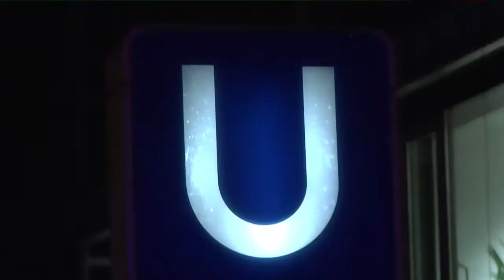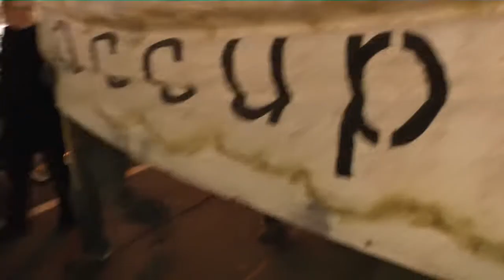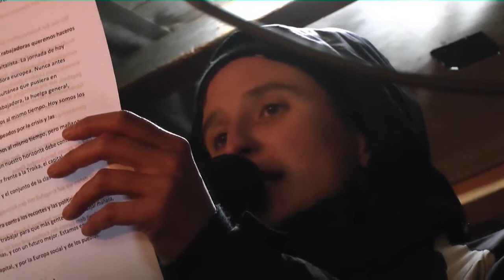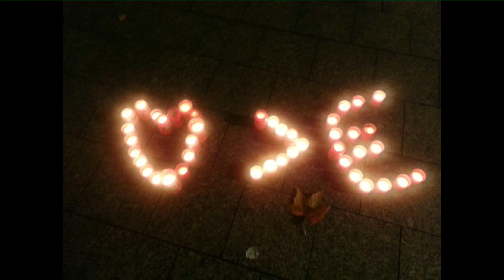14N OccupyCologne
Kölner Occupier auf der Kölner Demonstration zum 14N, den europäischen Generalstreik - mit Udo und die Nanas. OccupyCologne trifft sich jeden Montag 19 Uhr 30 in der Alten Feuerwache. Expect us!

Die vollständige Rede von OccupyCologne:

OccupyCologne trägt heute schwarz. Schwarz als Zeichen der Trauer über die Untätigkeit des DGB-Dachverbands beim ersten europäischen Generalstreik in der Geschichte der Arbeiter- bewegung. Grableuchten für den Niedergang dieser Interessenvertretung der Arbeiter- und Angestellten. Umso mehr freut uns, dass viele Einzelgewerkschaften aktiv für den heutigen historischen Tag mobilisierten.

Schwarz aber auch als Zeichen der Solidarität mit den südeuropäischen Kollegen und Kolleginnen, die lange, schwarze Tage durchmachen. Die spanische Gewerkschaft CGT symbolisiert die Situation mit dem Erstickungstod, was sie in ihrem Mobilisierungsvideo RESPIRA -- Atme -- deutlich macht. Setzen wir uns, alle zusammen, gemeinsam ein, dass es dazu kommt, wieder zu atmen und atmen zu lassen. Verlieren wir uns nicht in Meinungsverschiedenheiten und Endlosdiskussionen.

Allen, die uns vorwerfen, Occupy habe kein Programm: Unser Name ist Programm. Das Wort Occupy (lat. occupare) bedeutet besetzen oder einnehmen: Die Besetzung öffentlicher Plätze, die Besetzung von Banken, die Besetzung der von Finanzmafia korrumpierten Parlamenten. Occupy heißt nichts anderes, als die Entscheidungsgewalt über die Verteilung von lebens- notwendigen Ressourcen aus den Händen des ein Prozents zu reißen, die da glauben, die Welt gehöre ihnen.

Im Aufruf der spanischen Gewerkschaft CGT zum Generalstreik heute, den 14. November, steht der Satz: " Abgeholzte Wälder werden brennend geboren." Dies scheint der Energie-Konzern RWE mit der Räumung des Hambacher Forst- Camps gestern, ein Tag vor dem europäischen Generalstreik, bestätigen zu wollen. Die Waldbesetzer verhinderten seit Beginn dieses Jahres, dass die größte CO-2-Dreckschleuder Europas sich weiter durch den Hambacher Forst frisst. Sie haben nicht lange herum diskutiert, sondern harrten trotz einbrechendem Winter in ihren Baumhäusern aus. Wir sehen die gestern begonnene Räumung  - ein Aktivist hält sich noch in einem Tunnelsystem durch - als eine Kampfansage an alle, die für die Erhaltung der Umwelt und für die Verhinderung der kommenden Klimakatastrophe kämpfen. Lasst uns diese Kampfansage von RWE nicht ignorieren, sondern, wie bereits gestern geschehen, die RWE-Zentrale in Köln in Stüttgenhof weiterhin besuchen. Expect us!

Wir haben heute Abend auch einen Gruß an die Großbanken, die da glauben, sie seien „too big to fail": Hofft nicht, dass ihr jetzt aus der Schusslinie seid, weil Ihr die perfide Lüge verbreitet, an der Schuldenkrise seien unsere Mitbürger und Mitbürgerinnen in südeuropäischen Ländern Schuld. Auch Euch werden wir bald wieder besuchen. Aber diesmal nicht, wie zu Halloween die Deutsche Bank-Filiale in Köln-Kalk, wenn Ihr geschlossen habt, sondern zu Euren Geschäftszeiten. Expect us!

Das es anders geht, zeigen die Länder Ecuador und Island. Das es anders geht, zeigt der Arbeitskampf der belgischen Ford-Arbeiter in Genk. Occupycologne möchte Euch, den belgischen Ford-Arbeiter, zurufen: Kommt uns bald wieder in Köln besuchen. Ihr seid willkommen! Wir sind alle Belgier! Occupy die Ford-Werke!

Das es anders geht, zeigen die Bürger in Griechenland auch wieder heute gemeinsam mit unseren Mitbürgern in Spanien, Portugal, Malta, Zypern, Italien und Frankreich.
Occupycologne wird nicht ruhen, bis in Köln der letzte öffentliche Platz, die letzte Bank, der letzte Konzern besetzt ist, aus den Händen gerissen von ein Prozent und den Händen von 99% gelegt. Goodbanks statt Badbanks, Genossenschaften statt Aktienkonzerne, echte, direkte Demokratie statt Finanzdiktatur! Lasst uns Grundrechte einfordern, die uns bereits im Grundgesetz garantiert werden.

Und wenn es in Deutschland verboten sein soll, einen Generalstreik zu machen, können wir darauf nur antworten: Lasst uns dieses Recht nehmen!